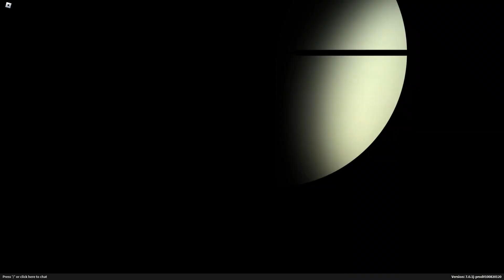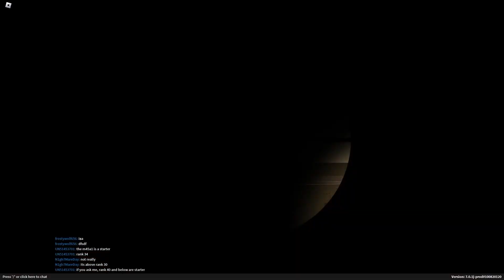The SECRET sniper in PHANTOM FORCES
THIS SHOULD NOT EXIST